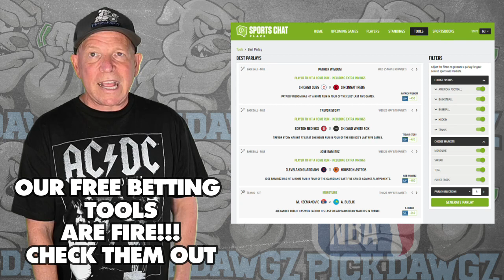Minnesota Timberwolves vs Utah Jazz 11/4/23 NBA Free Picks & Predictions | NBA Tips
The Utah Jazz face the Minnesota Timberwolves in Saturday's NBA Basketball action. Get Mitch's NBA Pick and Prediction for this game.